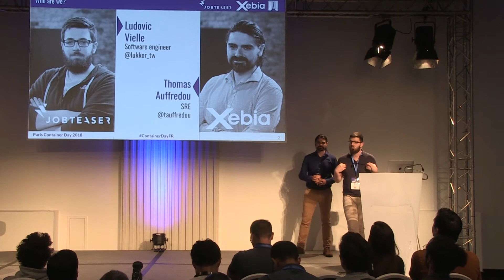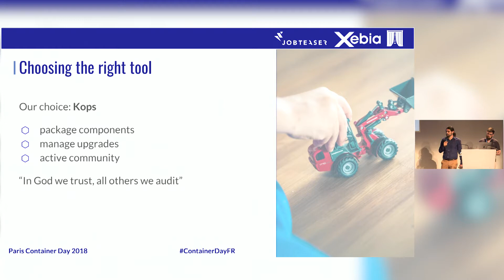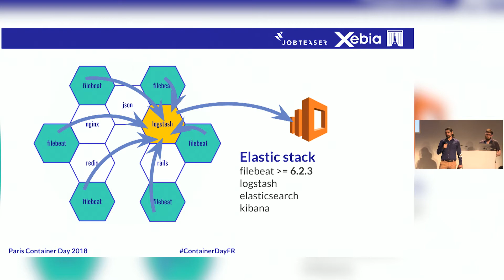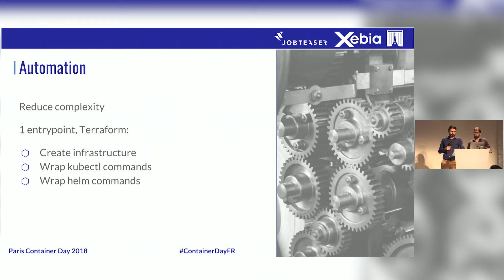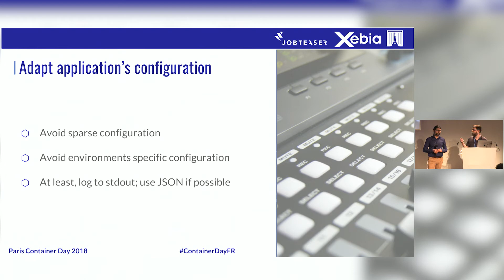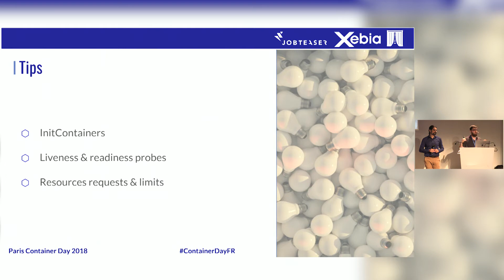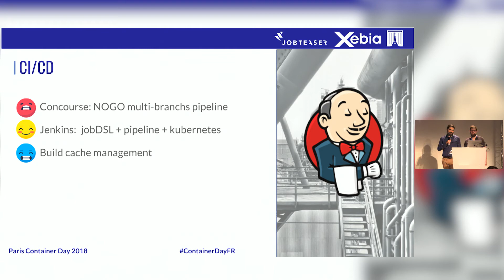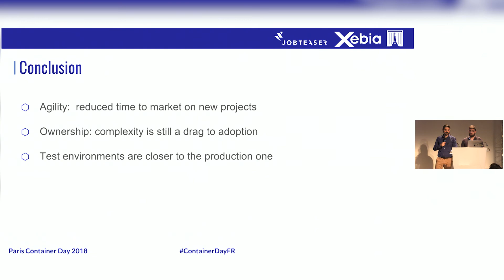JobTeaser, destination Kubernetes - Ludovic Vielle / Thomas Auffredou - JobTeaser / Xebia